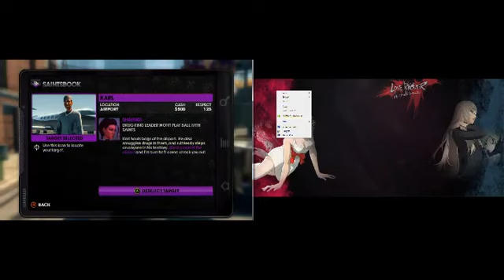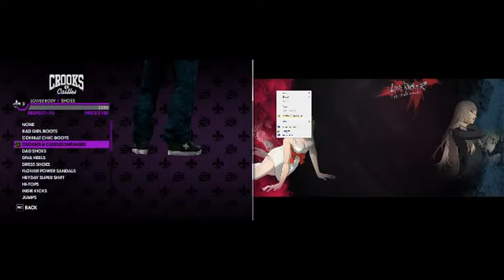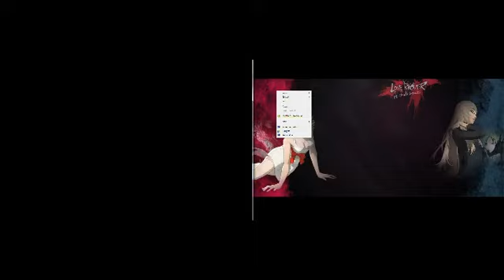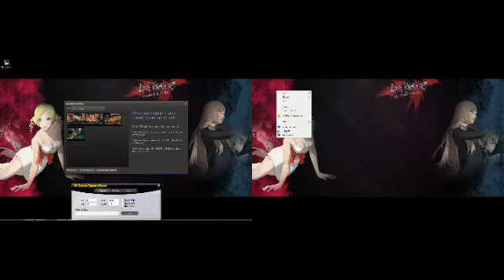20120425 Snake and his Saints Row adventures